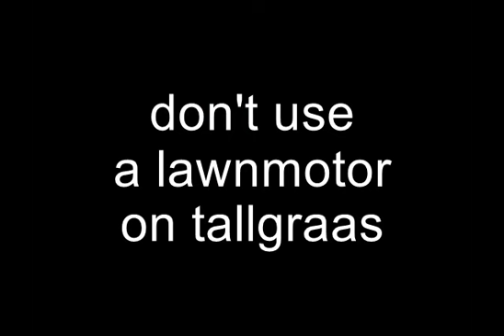MY ENTRY for the SMG4 Collab - take 2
this is take 2
because I found out that. the limit is 10-20 seconds.

plz add this too Luke(SMG4)